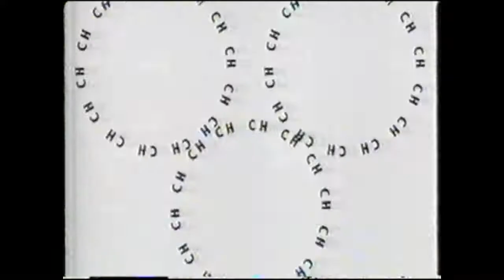CH bumper (2001)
Indent for CH.  This was the year they were bought by Canwest and switched (back) from OnTV to CH.